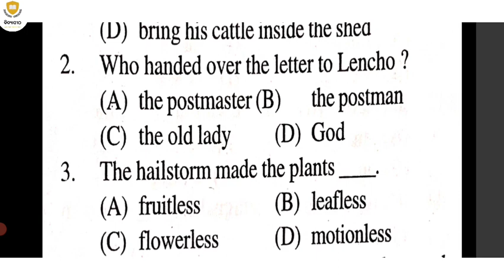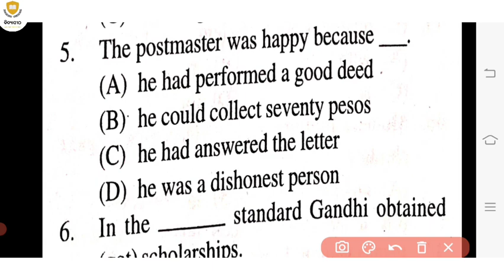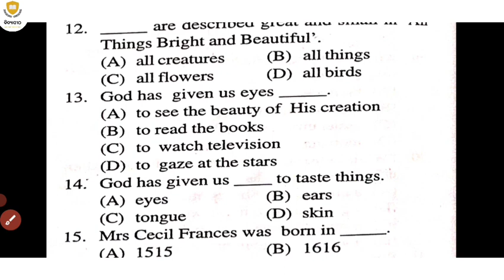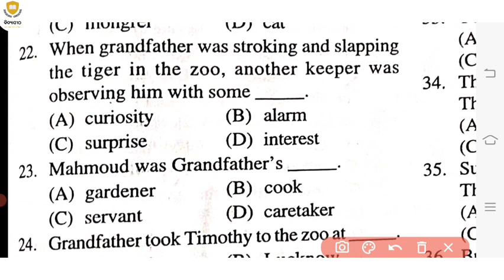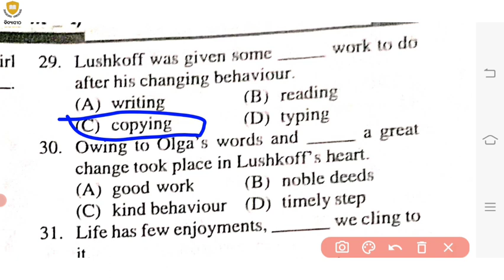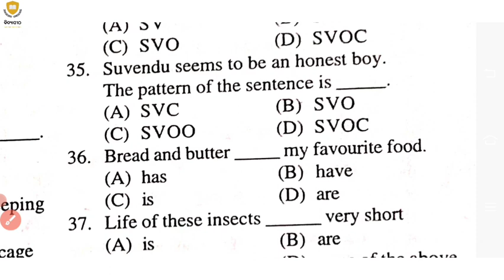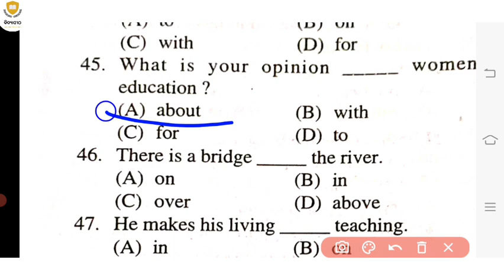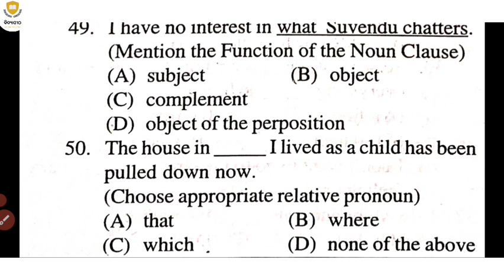10TH ENGLISH SA-1 QUESTION ANSWER || BIDYAPITHA ODIA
10th sa1 English question